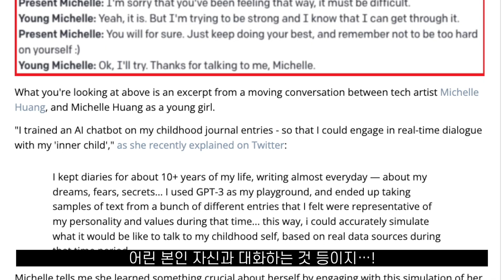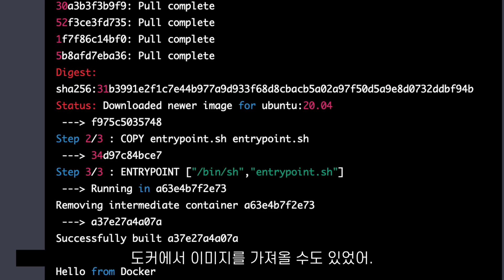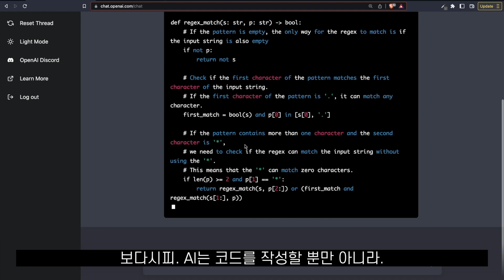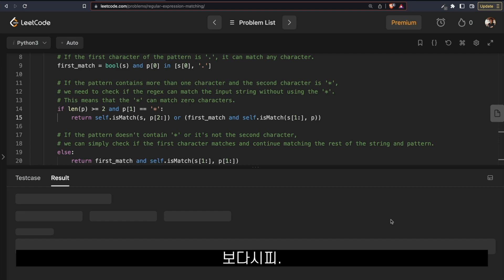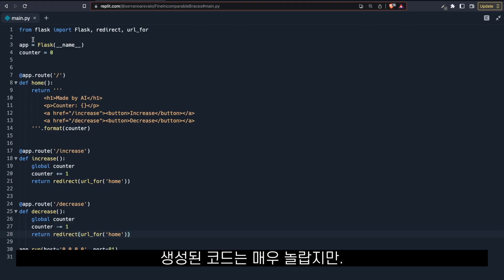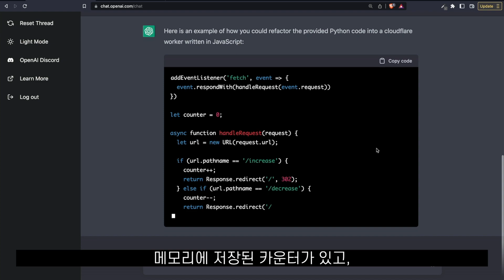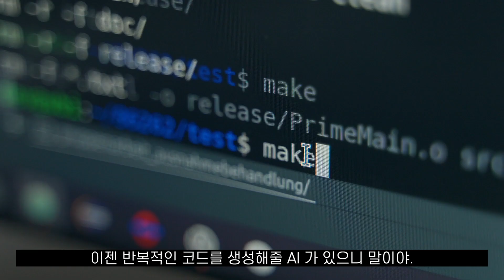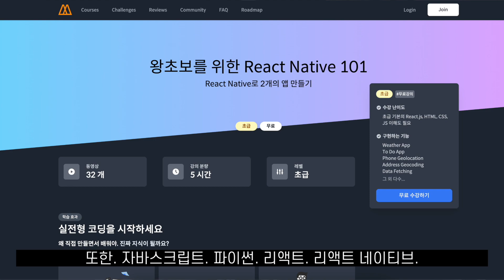요즘 인공지능 미쳤습니다.. 현직 개발자 반응!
OpenAI 의 ChatGPT...!
슬슬 정말 걱정되기 시작하는데. !?
📌 니콜라스와 무료로 코딩 공부하기